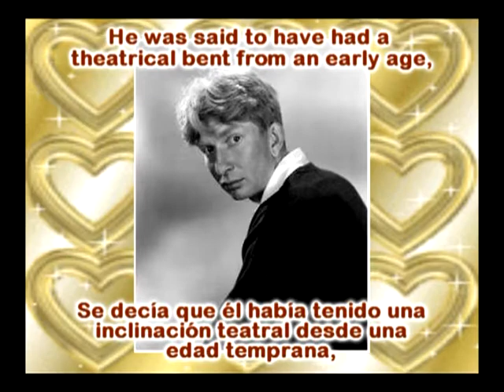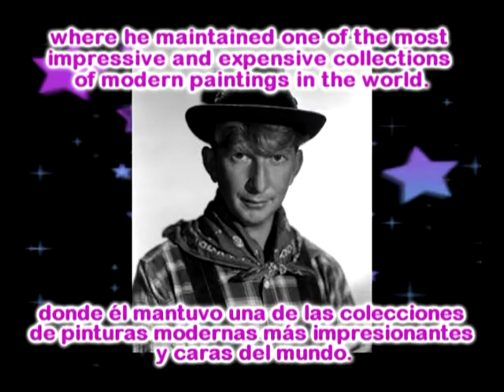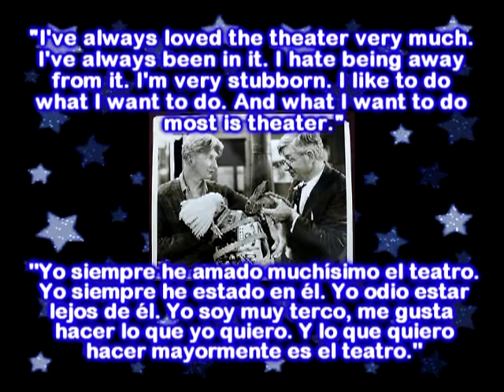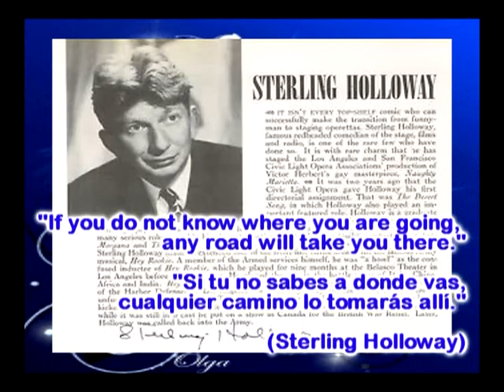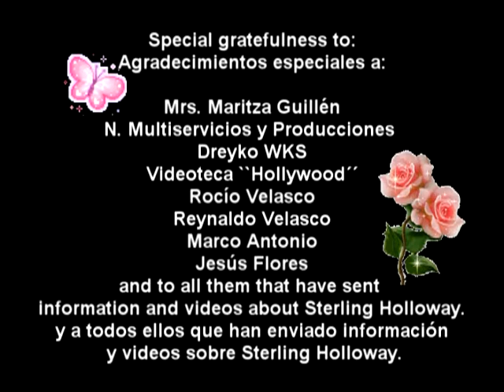Sterling Holloway: His History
Sterling Holloway: Su Historia
Sterling Holloway was an american theatre actor, film actor, Singer and voice actor.
Sterling Holloway era un actor de teatro, actor de cine, cantante y actor de voz americano.

Entering from an early age to the theater, all the greatness of his talent sands out.
He didn’t fall before the conflicts presented in a principle of his career, but he was shown magnanimous, resolved and persevering.
Ingresando desde una temprana edad al teatro, toda la grandeza de su talento resalta. No se abatió ante los conflictos presentados en un principio de su carrera, mas se muestra magnánimo, decidido y perseverante.

In the present video, we remember with admiration this eminent film actor and his talent.
En el presente video, recordamos con admiración el talento artístico de este eminente actor cinematográfico.

More than a study or a critic, this is a homage to his memory, an expression of deep respect and admiration. His film work has immortalized his name like one of the most remarkable figures that presents us the cinema of the 20TH century.
Más que un estudio o una crítica, este es un homenaje a su memoria, una expresión de profundo respeto y admiración. Su trabajo cinematográfico ha inmortalizado su nombre como una de las más notables figuras que nos presenta el cine del siglo XX.

We hope you like and enjoy it.
Esperamos que te guste y lo disfrutes.

Please, sends your comments.
Por favor, envía tus comentarios.

Song: Lippen Schweigen - Franz Lehár
Canción: Lippen Schweigen - Franz Lehár